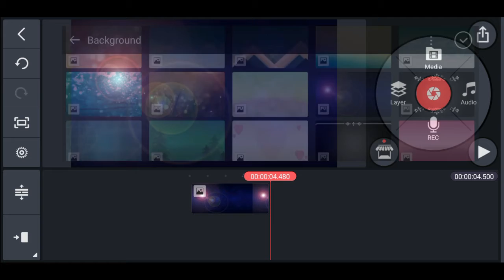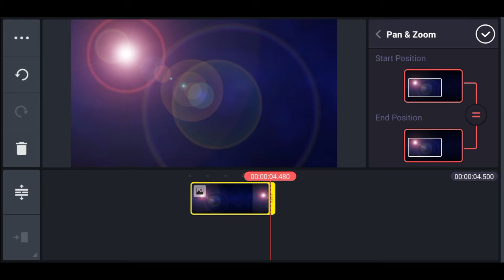Kinemaster मे Pen & Zoom टूल का use करना सीखे | Kinemaster Video Editing Full Tutorial in Hindi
Hello Friends
                       Welcome back to another video aaj ke video me kinemaster se video me pen & Zoom option Ke bre me btaya gaya hai. Video ko pura jarur dekhe tbhe aapko full jankari milege.

:- वीडियो अच्छी लगे तो चैनल को subscribre जरूर कर दे
:- इससे हमे बहुत motivation मिलता है
:- वीडियो मे real content दिखाया गया है

 kinemaster tutorial
Pen & zoom
Kinemaster से  Scrolling Text  लगाना सीखो  | Kinemaster Video Editing Full Tutorial in Hindi |
kinemaster se video editing kse kre
kinemaster text tool
Kinemaster se video high quality export
hogh quality video
Tech cart
kinemaster handwriting tool
kinemaster se video me sticker kse lgae
video me sticker kse lgae